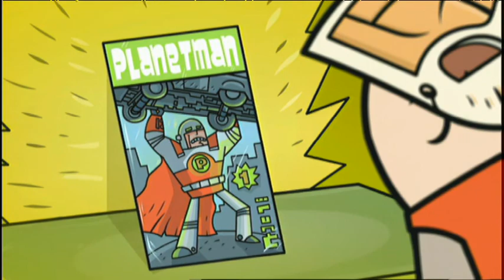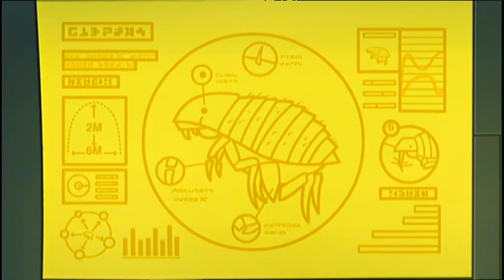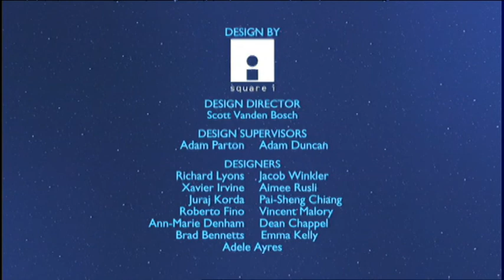Dogstar - Capítulo 12